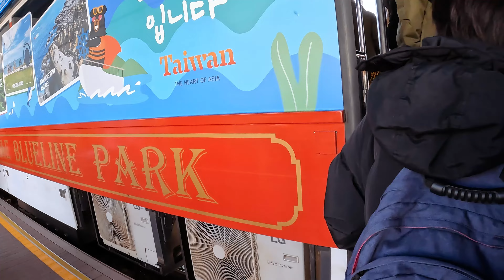BUSAN NA COREIA DO SUL VALE A PENA CONHECER? VLOG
👇🏻 Sobre o vídeo :

Já levei muitas pessoas para conhecer a Coreia do Sul, uma país que está muito famoso por causa dos kdramas ou doramas, kpop, culinária e muito mais.

Mas sempre que eu levo as pessoas para viajar ou recebo pergunta dos meus alunos ou dos meu seguidores, é sobre os locais que eles desejam conhecer e a cidade que eu sempre aconselho e não tiro do roteiro é a cidade de Busan, na Coreia do Sul.

A cidade de Busan é um dos lugares mais famosos por causa dos kdramas, por causa das suas lindas paisagens, pontos turísticos e muito mais.
Por isso nesse vídeo eu mostrei alguns dos lugares que quem deseja viajar para a Coreia do Sul, especificamente na cidade Busan não pode tirar do roteiro.

Esses pontos são os pontos que sempre que levamos os viajantes que desejam viajar com a minha empresa a Ready for XP (RXP) levamos para esses pontos.

Se você tem vontade de conhecer, ver como é na realidade esses pontos turísmos na Coreia do Sul e entender como aproveitar ao máximo a Coreia do Sul, você precisa assistir esse VLOG que eu fiz aqui na Coreia do Sul.

Se você curtiu não esquece de deixar o seu like, se inscrever no canal e ativar o sininho para que o Youtube te avise sobre os próximos vídeos que forem sair no canal.

Links úteis

Capítulos

0:00  introdução
0:18  o prédio mais caro de Busan
0:40 não entendo horário do check in
0:50 como é o ônibus em Busan
1:22  aplicativos de transporte
2:54 3 cidades que você precisa conhecer na Coreia
3:27  como são os apartamentos na Coreia
4:19 momento desabafo
5:48 o ponto positivo de gravar vlog
6:10 a primeira vista maravilhosa
6:43 as ruas sãos os cenários de kdrama
8:28 o que é o sky capsule
8:49 o trernzinho de perto
9:20 pegando o bondinho
10:24 a famosa "favela coreana"
10:51 apagaram o BTS da favela?
11:37 a melhor vista da "favela coreana"
12:21 imagens do BTS
12:41 principal local na "favela coreana"